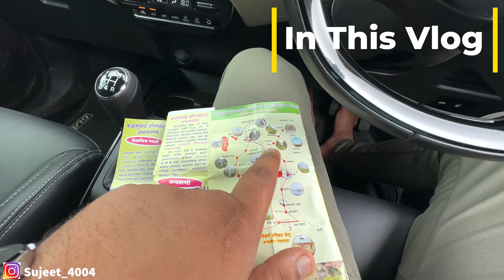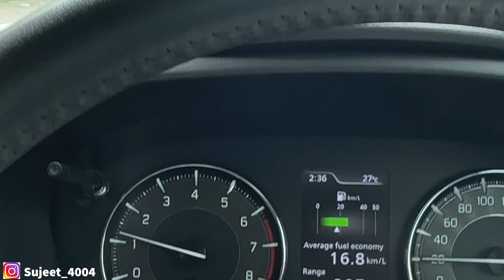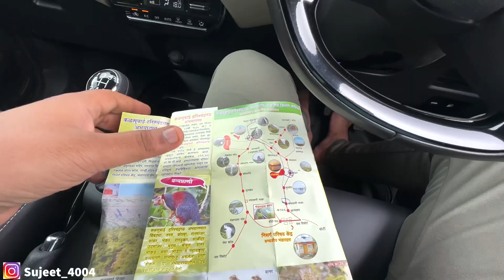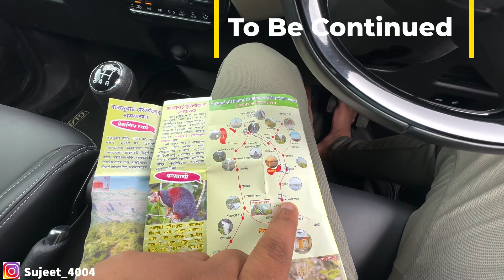EP-2 Dam की depth सुन कर होश उड गये 😱 |WESTERN GHAT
At a distance of 70 km from Nashik, 104 km from Shirdi, 157 km from Pune, and 172 km from Mumbai, Bhandardara is a hill station and a holiday resort located in the Ahmednagar district of Maharashtra. It is one of the lesser-known hill stations in Maharashtra, and among the beautiful places to visit near Mumbai city.

Hii✋
My name is Sujeet Talekar
 ROAD TO ROAD
We are a family who loves to travel together ❤️
I create videos about travelling and blogging .
You should follow me because if u also loved to see a different location and places in india
@Road to road4004
road to road